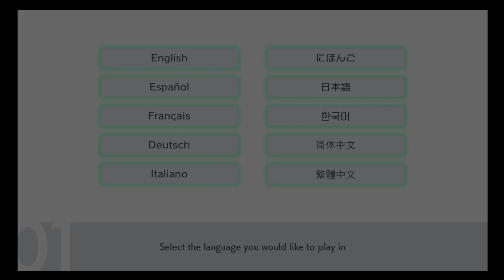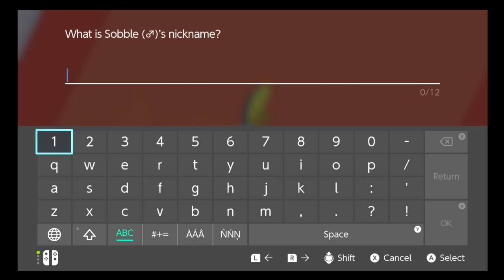Pokémon Shield Part 1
I start my Journey in the Galar Region on Shield Version. I hope you all enjoy!